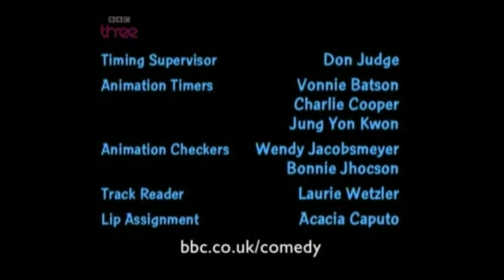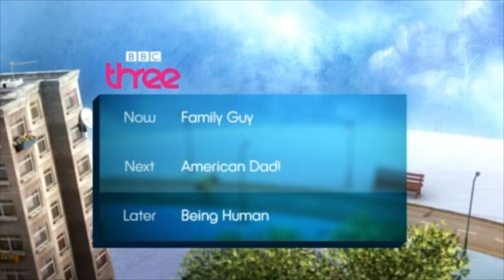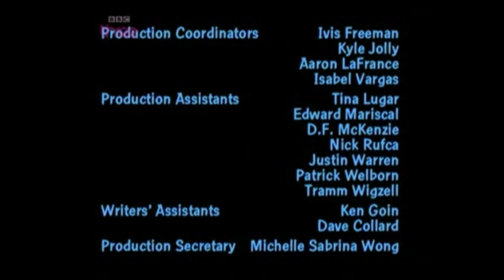BBC Three Continuity - Sunday 13th March 2011 - with credit and special thanks to BlueFrog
All credits to @bluefrogTV_ for taking my request and getting this video from BoB! Thank you so much!

Recorded from 10:35pm to 11:20pm on 13/03/2011, here's BBC Three continuity during the Family Guy episodes And the Wiener Is... (ident leading in only and leading out), Death Lives (continuity leading in and out), and the American Dad episode Roger 'n' Me (leading in only).

In case you didn't know already, Death Lives is by far my most favourite episode of Family Guy, and so to have BBC Three continuity during the episode is just so great! :)

Timestamps:
0:00 - BBC Three Ident into And the Wiener Is... (incomplete)
0:09 - And the Wiener Is... begins
0:47 - And the Wiener Is... ends
1:43 - How to Live With Women promo
2:25 - Russell Howard's Good News promo
2:55 - BBC Three Now, Next and Later. Continuity into Death Lives.
3:14 - Death Lives begins
4:13 - Death Lives ends
5:59 - Frankenstein's Wedding... Live in Leeds promo
6:29 - Becoming Human is on next Sunday at 9 on BBC Three
6:39 - 60 Seconds
7:40 - BBC Three sting
7:43 - So You Think You Can Dance promo
8:03 - BBC Three Ident into Roger 'n' Me
8:23 - Roger 'n' Me begins